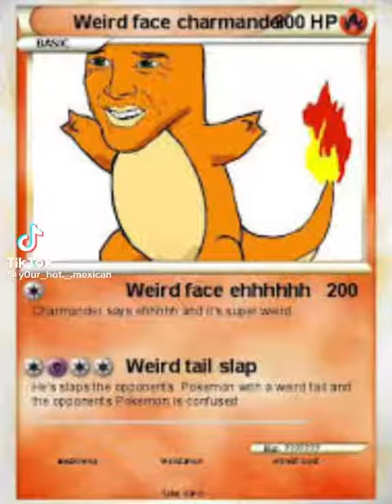charmander the wolf transformer ((real))